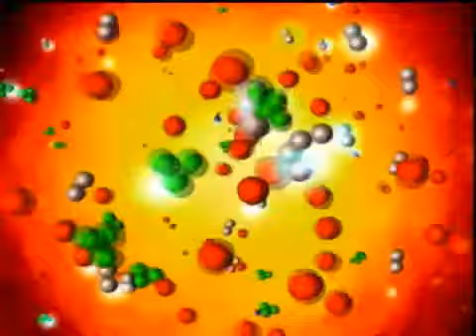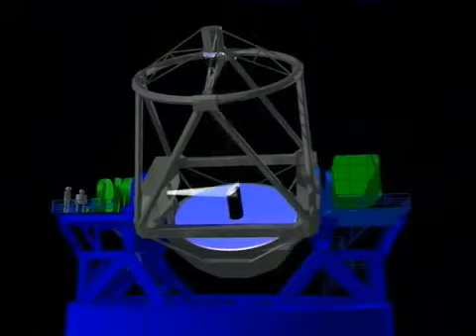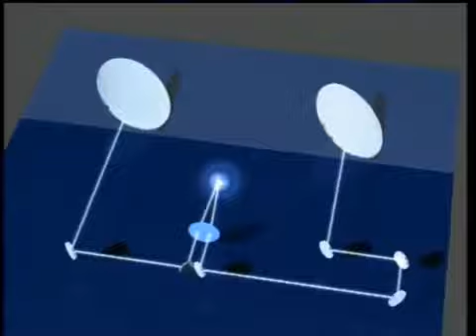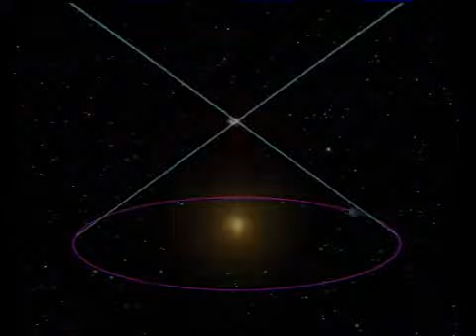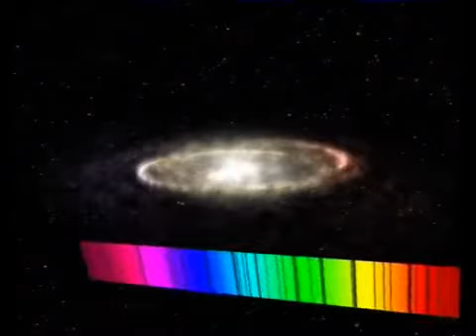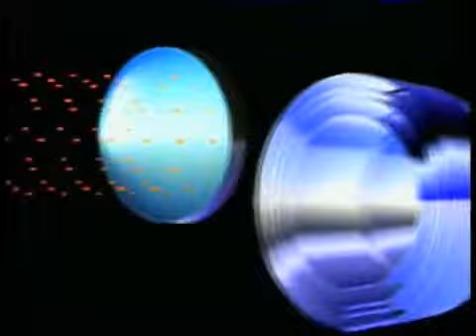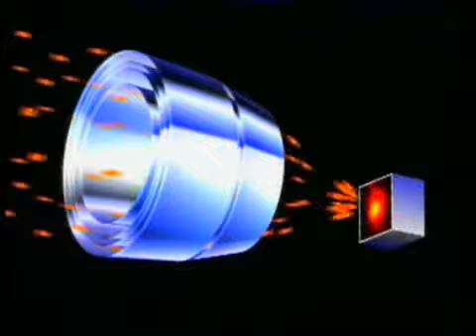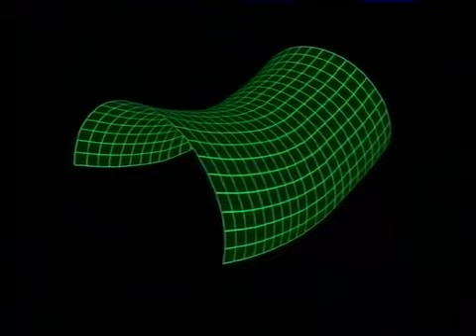El universo la via lactea vida de las estrellas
La «expansión acelerada del universo» o «universo en expansión acelerada» son términos con los que se designa el hecho descubierto en los años 1990 de que el universo se expande a una velocidad cada vez mayor. Esto hecho fue un descubrimiento no esperado, ya que hasta ese descubrimiento se pensaba que, si bien el universo ciertamente está en expansión, su ritmo iba decreciendo por efecto de la atracción mutua entre galaxias distantes.